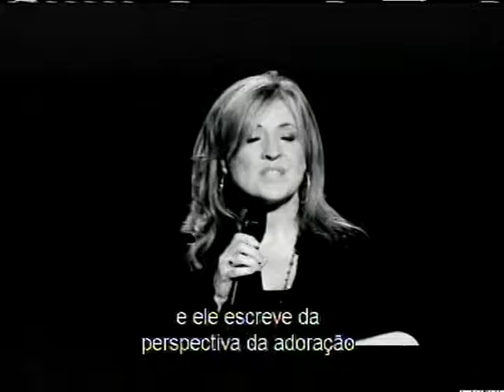PROGRAMA RESTAURANDO VIDAS 23042016 SO DEUS PODE ACABAR COM A SUA TEMPESTADE